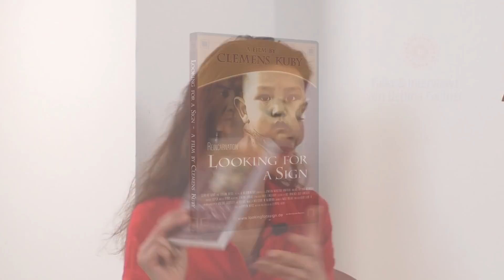Clemens Kuby: So lebst Du ohne Angst und angstfrei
/UCO8N0ViUIQg1IIhGR9oHNbA